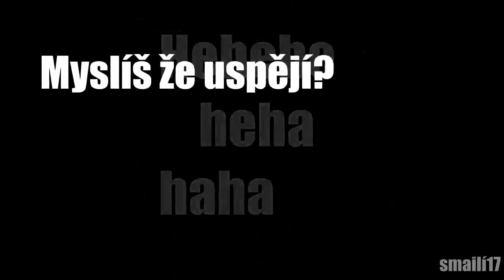ČESKÝ CUPHEAD SONG - ĎÁBLŮV CHTÍČ (The Devil's Due by TryHardninja Czech Cover) - JIRA a Lukáš Man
DÁMY A PÁNOVÉ!
Je to tady! Český Cover pro song The Devil's Due od TryHardNinji, nesoucí název ďáblův Chtíč je hotov. Tenhle song se mi strašně líbil, protože asi nejlíp popisoval příběh Cupheada a Mugmana a proto jsem se rozhodl ho nacoverovat. Speciálně bych chtěl poděkovat Lukášovi, který se uvolil nejen k masteringu, ale i k dopomocným vokálům. A také Smailii17 za super lyric video. Ale hlavně TryHardNinjovi, který song stvořil.

Český text a hlavní zpěv je má práce...

I do not own the instrumental or the song. Only my voice and the Czech lyrics are mine.

Text:

1.
Všichni teď poslyšte. Teď příběh povím vám.
O duších dvou bratrů já příběh starý znám.
Dva chlapci na večer šli do kasina hrát.
Chtivost je ovládla a štěstí přestalo přát.

Ref.
Chtěli hrát, chtěli hrát, chtěli hrát.
Život svůj na čáru chtěli dát.
Však hadí oči ty nelžou nám.
A ďábel je teď má.
Jo ďábel vždycky získá, co chce. Oho oh.
Ďábel si tě vždy pamatuje
Své duše ztratili, teď aby platili.
Jo, ďábel vždycky získá, co chce.
Jo, ďáblův chtíč.

2.
Prý, že tu stále jsou a když budeš naslouchat.
Možná uslyšíš je o život bojovat.
Špinavou práci udělat ďábel je nutí.
Sbírat duše jiných a svoje neztratí.

Ref.
Ďábel si tě vždy pamatuje. Oho oh.
Své duše prohráli, teď aby platili.
Jo, ďáblův chtíč.

Pre.
Myslíš, že uspějí?
Mohli by volní být?
Vyhrají nebo ne?

Ref.
Poněvadž ďábel vždycky získá, co chce. Oho oh.
Jo, ďáblův chtíč.